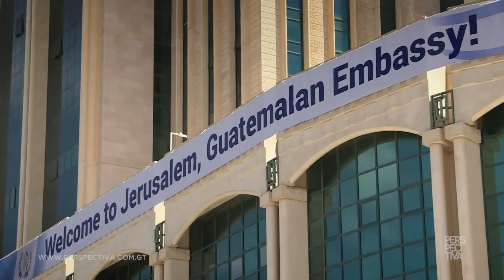“Este es el mejor momento de las relaciones entre Israel y Guatemala”